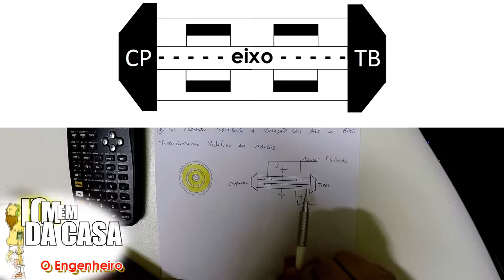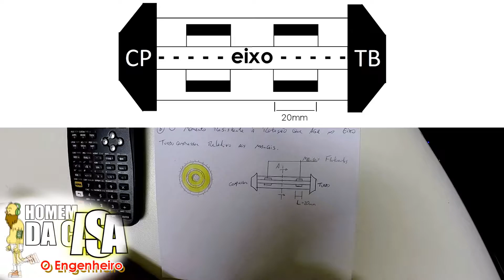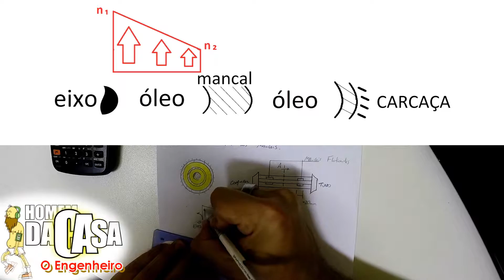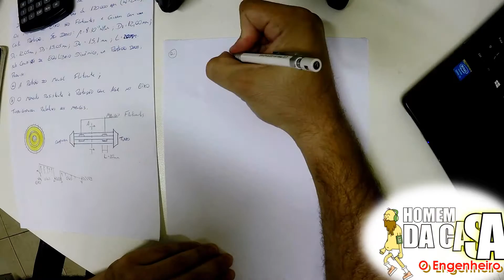Ex1.11 - Mec Flu BRUNETTI | Homem da Casa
Exercício 1.11 do Capítulo 1
Introdução, Definição e Propriedade dos Fluidos
Livro Mecânica dos Fluidos
Autor Franco Brunetti